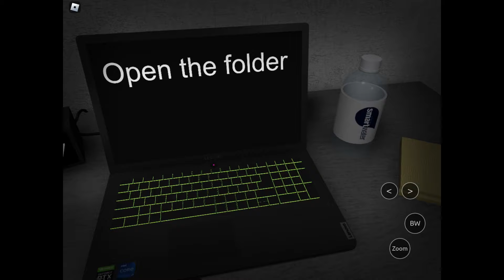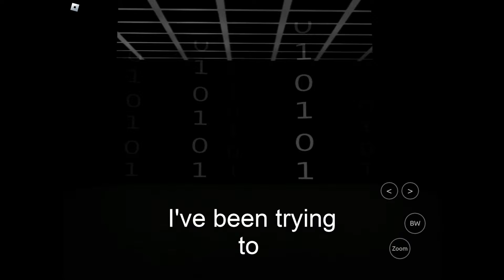Scariest Roblox game ever! (Apparently!) start survey *voiced* /funny\